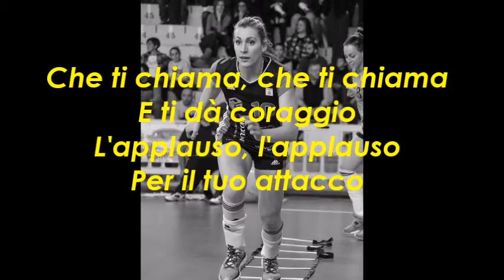Amarcord - A testa alta (inno Savino del Bene volley) TESTO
Testo dell'inno ufficiale della Savino del Bene Volley Scandicci.